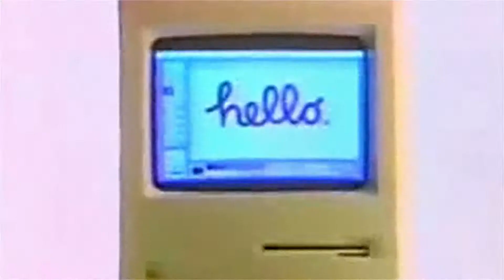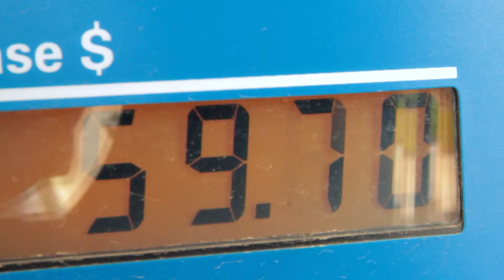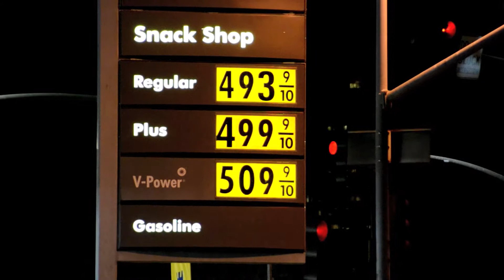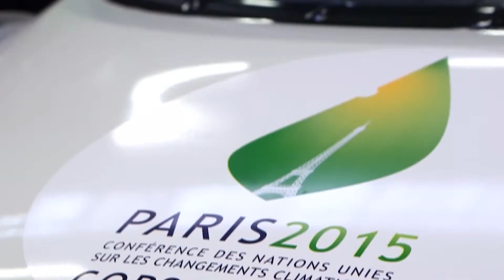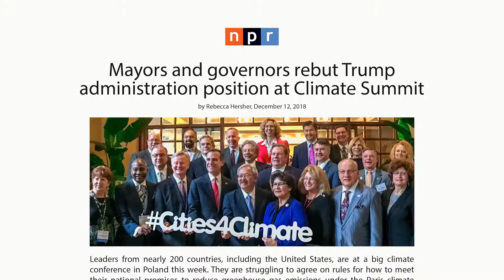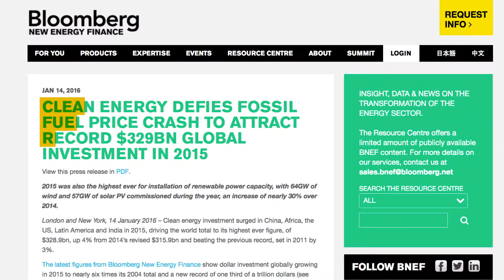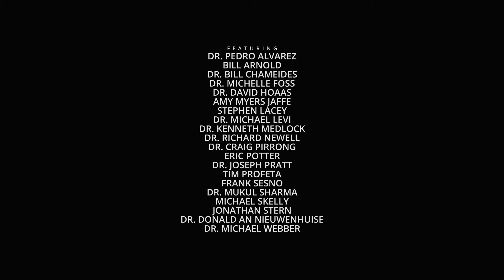Energy 201: What's at Stake (2019 Update)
We use a lot of energy. The problem is that it effects our world every day and many of the costs are not found in the price you pay at the pump or on your monthly bill. Take a look at how energy is changing the world around us and what we stand to face if we don't start changing our habits.